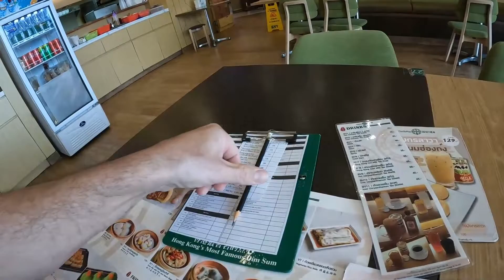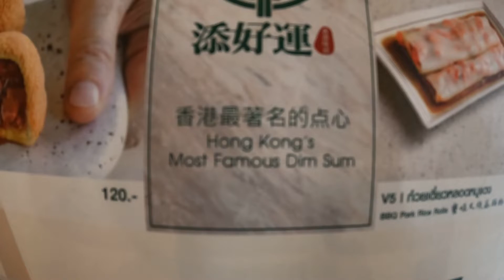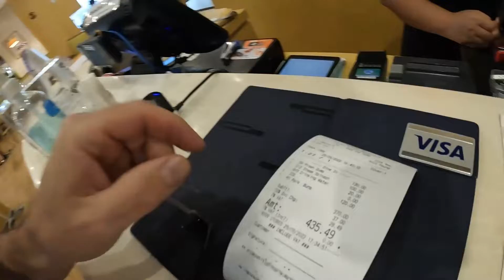Best Dim Sum Bangkok Terminal 21, Michelin Star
Tim Ho Wan in Terminal 21 Shopping Center
Cheapest Michelin Star Dim Sum restaurant in Bangkok. Out of Hong Kong.
Killer Baked BBQ Pork Buns and more. Must try